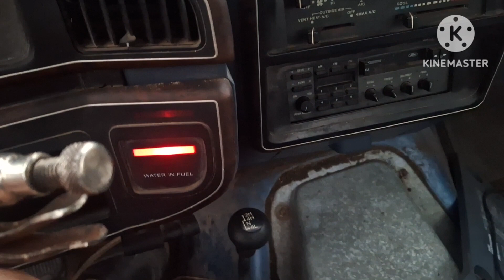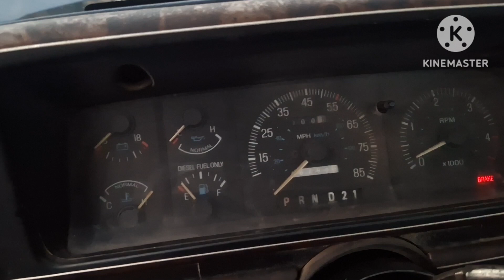attempting to start the 1988 F250 7.3 IDI (11-8-23)